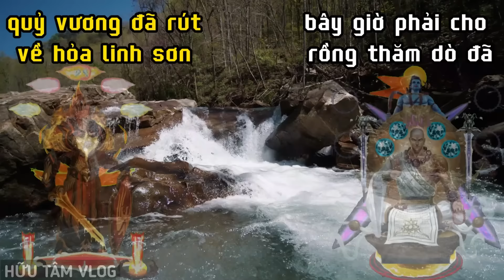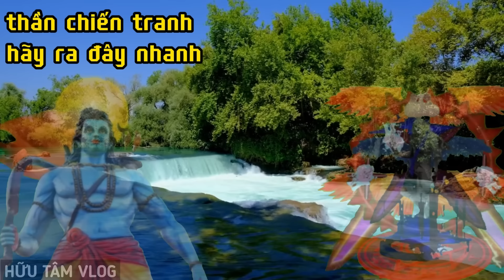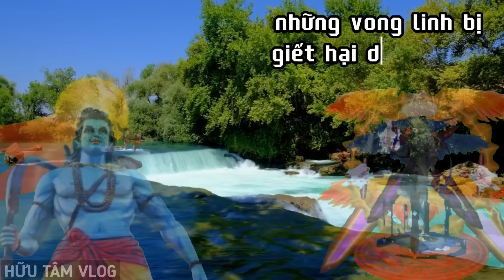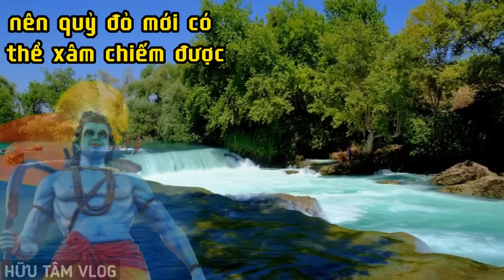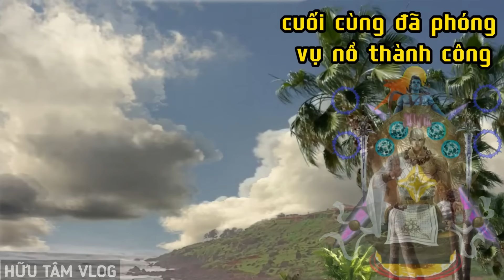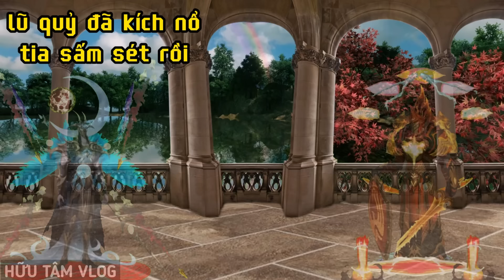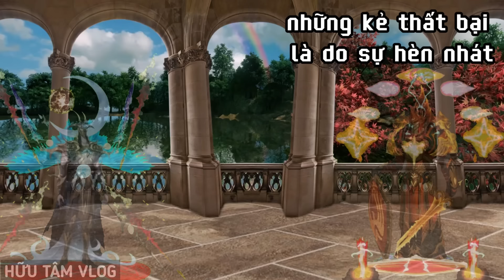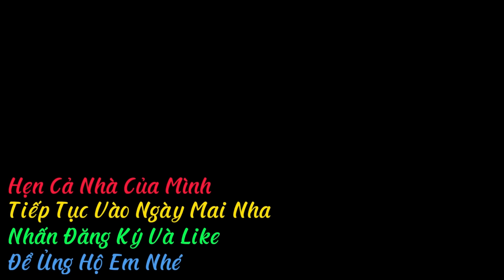Săn Ma Cơn Thịnh Nộ Của Chúa Trời Cuộc Thanh Trừng Đầu tiên Sinh Tử Luân Hồi.Phim Ma